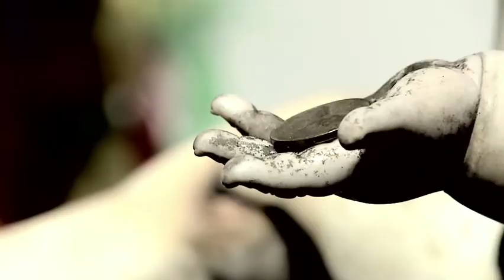The artwork of Werrick Armstrong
Werrick Armstrong's thought-provoking sculptures filmed in his space in Austin, Tx. Originally filmed by Richard Whymark at API Productions for Jeff Stolhand at Expressions in Video.